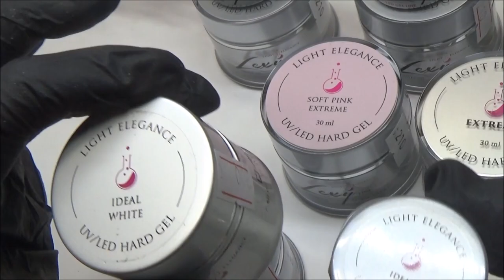סקירת מוצרים חדשים בניית ציפורניים